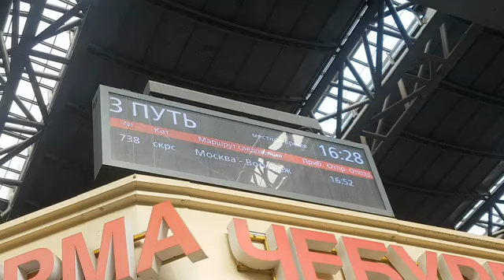Отправление ЭП20 - 066 с поездом № 738Ж «Двухэтажный (сидячий)» Москва — Воронеж-1